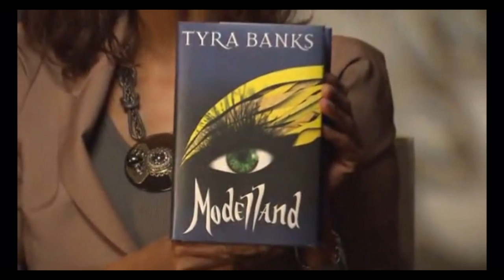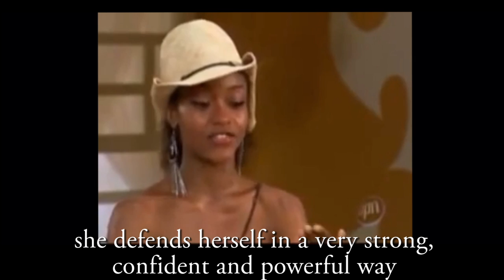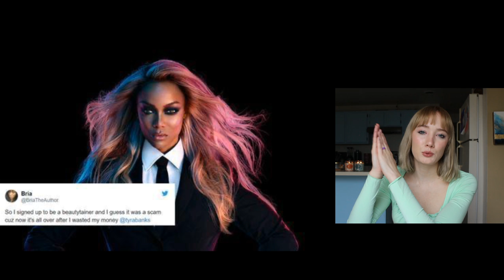Tyra Banks and ANTM EXPOSED... more problematic than you think!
After posting my video on Tyra Banks' MLM makeup line, a lot of you requested a follow-up video on some other shady things Tyra Banks has done. Lately there's been some controversy over problematic clips that have resurfaced from ANTM, but I wanted to share even more information I've been collecting over the past few weeks. After diving into more research, I uncovered some problematic things Tyra has done and is currently doing that showcase her hypocrisies and desperate attempts to boost her businesses, and make a profit at the expense of the young women who look up to her and who she claims she "empowers". Now, this may sound harsh but with Tyra's extensive track record I showcase in this video it's coming from a place of quality research, evidence and "receipts".

This video is not intended to solely bash on Tyra, but to raise awareness of the issues that we have long ignored or brushed aside. Tyra is an entrepreneur, a philanthropist, a startup investor and founder and a black woman who has made a successful name for herself. All of this is wonderful, but as said in the video I wish all of the "good stuff" didn't come with all the "bad stuff" Tyra has done, and I hope women and role models of the future embody Tyra's great qualities while lifting others up instead of putting them down.

**epilepsy warning around 33:33 during the modelland promo commercial!